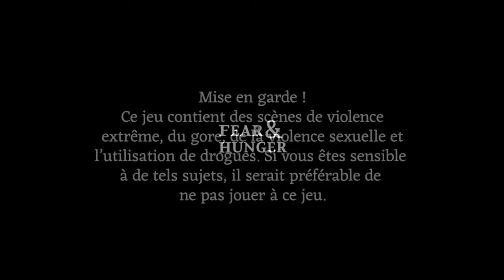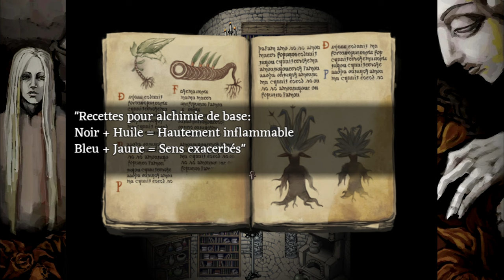FEAR & HUNGER - On devient puissant ! #11 (non censuré)